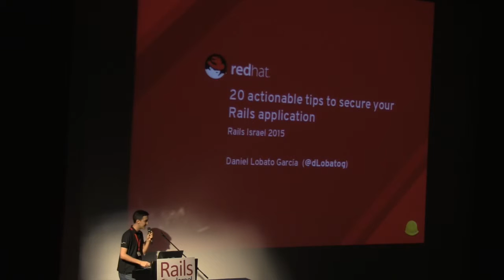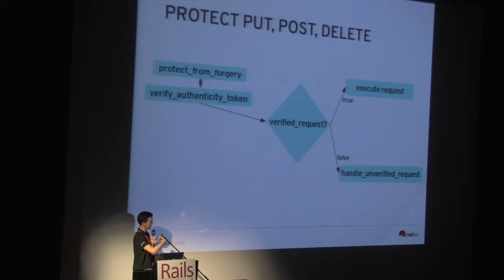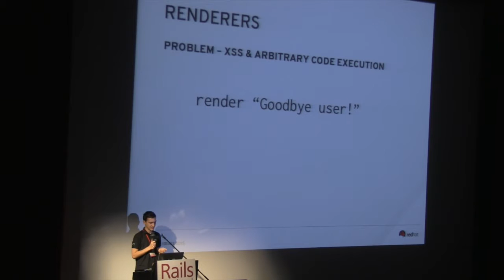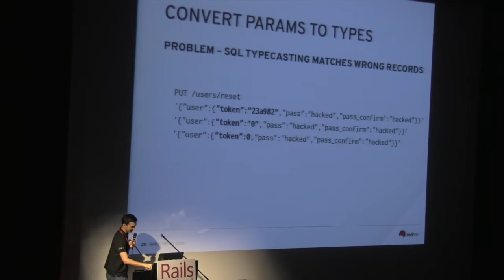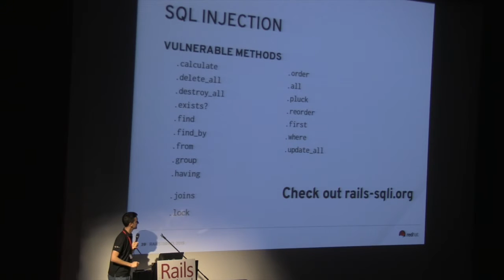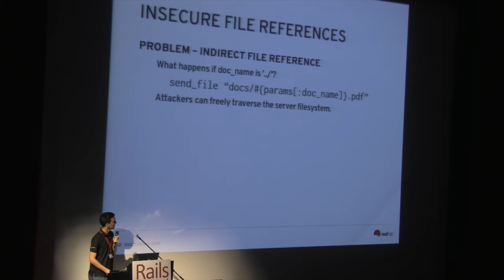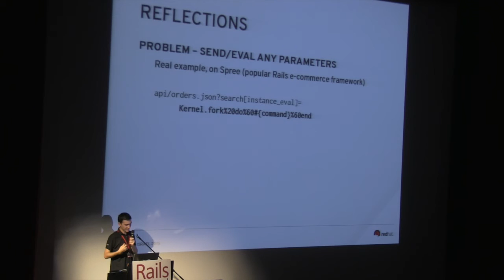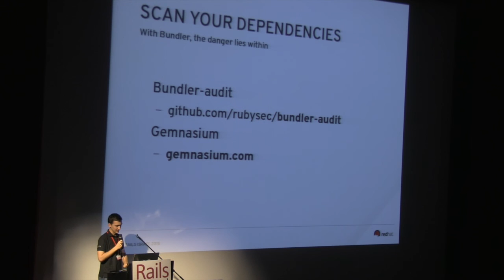20 Actionable Tips to Secure Your Rails App by Daniel Lobato García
Security is an afterthought for your app? You have a problem, but after you review your application and apply all of the tips I'll talk about, attackers will have it much harder than before.

We'll go over whitelisting vs blacklisting, how just visiting a site can be a problem (CSRF), how to deal with file uploads, security tokens and headers in your app, cookie replays, and more countermeasures to popular attacks.

CSRF, XSS, CVE sound like Star Wars' ships to you? Come to this talk and leave with a lot of ideas to start securing your Rails app.